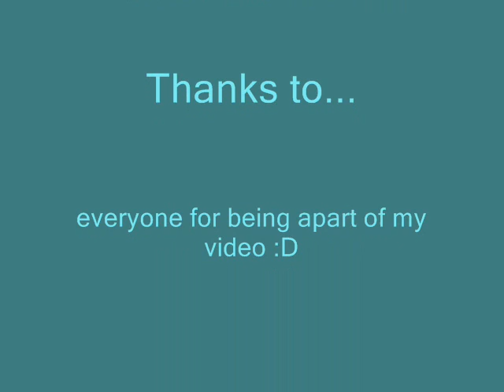Biology: DooDoo Lab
so in biology, we have this dodo lab. and no its not actually POOP comin out of people's butts. its doggie bones with vinegar and baking soda and water and stuffff. it was pretty gross, but fun in a strange not normal way...

Shawty Get Loose - Lil Mama Ft. Chris Brown (my Husband!) and T-Pain
Electropop - Jupiter Rising